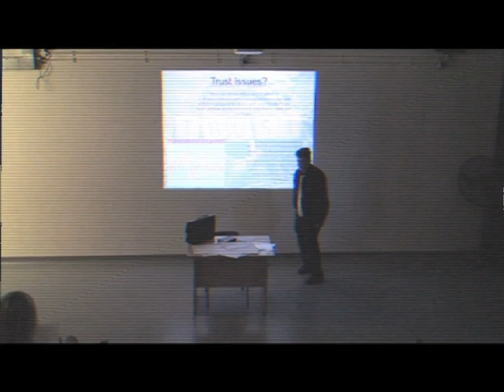Sail - Kirstie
Year 13 A-level music video